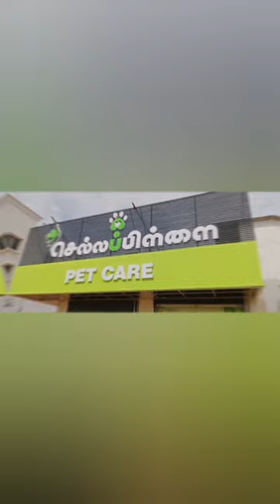Chellapillai petcare Trichy. 9360808405.